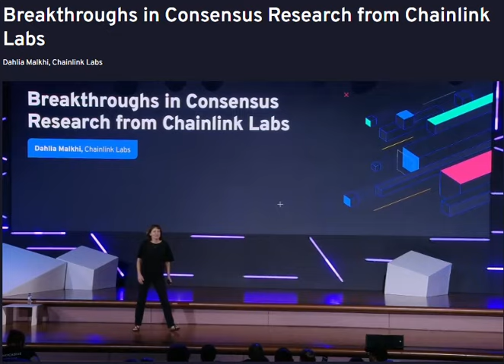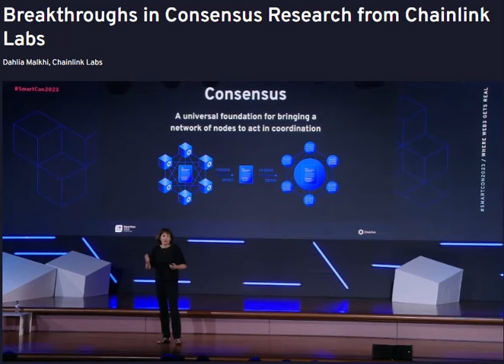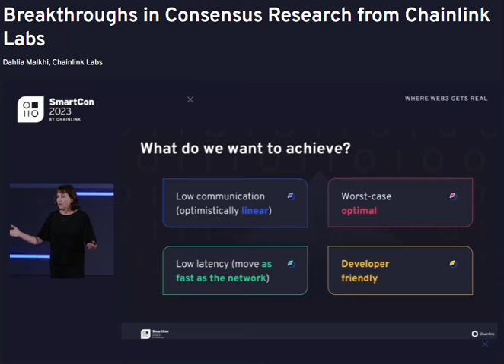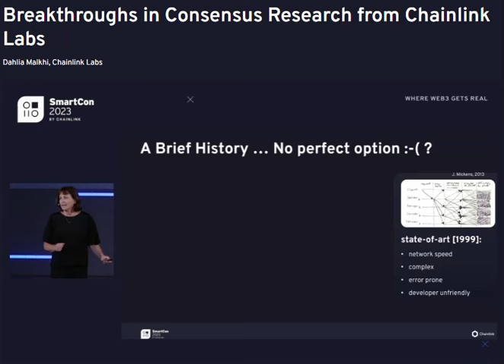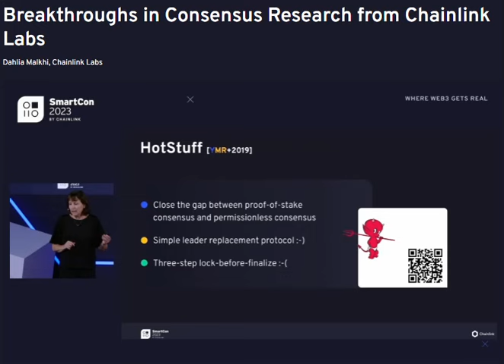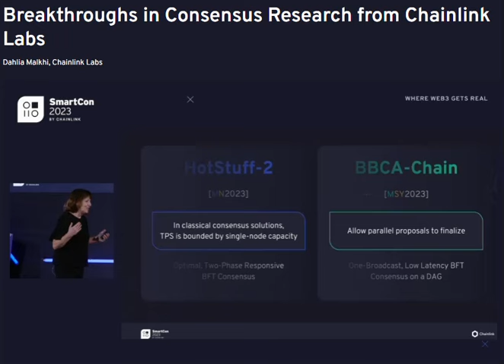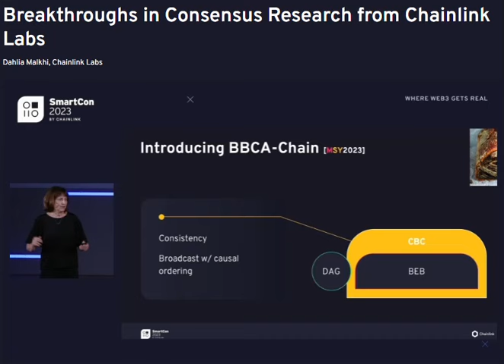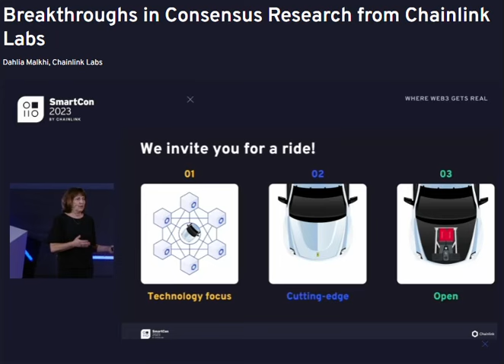SmartCon 2023: Breakthroughs in Consensus Research from Chainlink Labs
Blockchain technology revolves around networks of permissionless nodes acting in a coordinated manner. Chainlink Labs Distinguished Scientist Dahlia Malkhi will present her research on two state-of-the-art innovations that are shaping the future of distributed systems